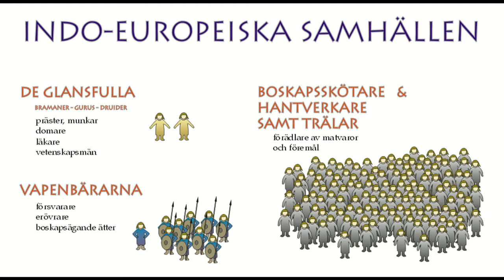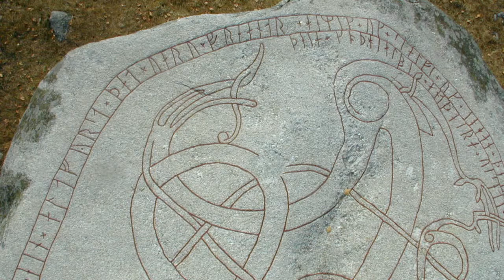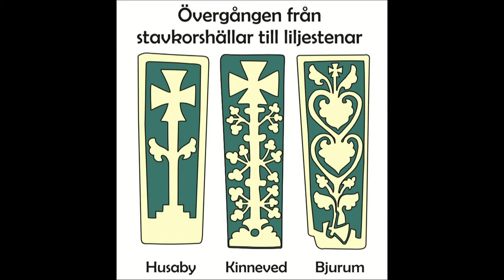Förfäders bygder 4. Tro och Tanke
Mirrored fr for educational and protection purposes in times of depopulation warfare of all aspects of weaponised reality